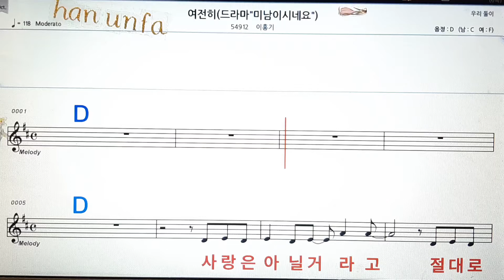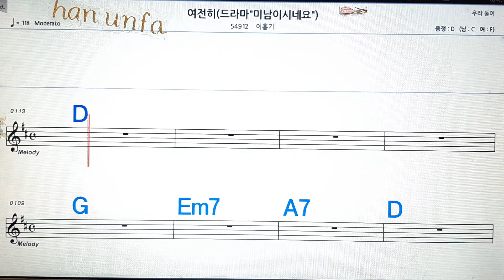여전히/이홍기💋노래방, 통기타 , 코드 큰악보, 가라오케, 반주💖Karaoke, Sheet Music, Chord, MR